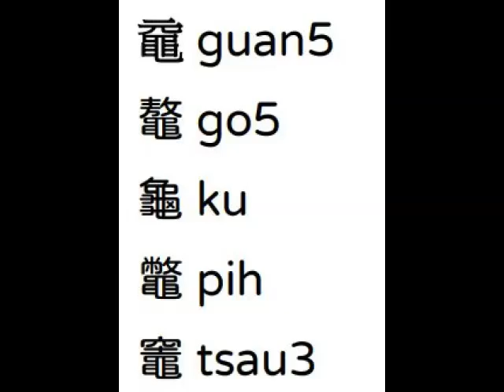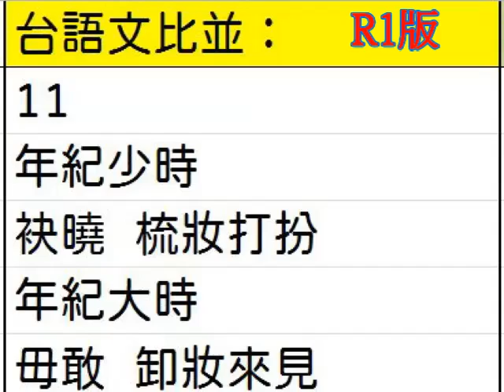台語世界--218 四書五經+11項台語比並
218 四書五經+11項台語比並--台語世界